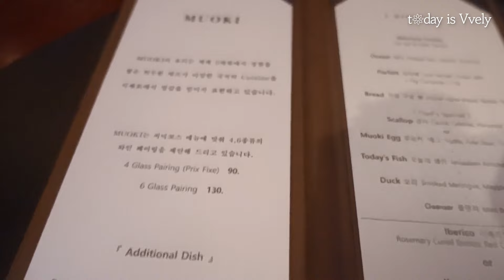쁠리의 20대 마지막 생일 기념😎💖 생일 전날 한 가득 받은 꽃풍선🎈 / 청담 무오키에서 생일 파티🎂 / 선물 언박싱은 이게 다가 아니쥐🛍💛 / 생일 당일 힐튼 호텔 디너까지!🦞